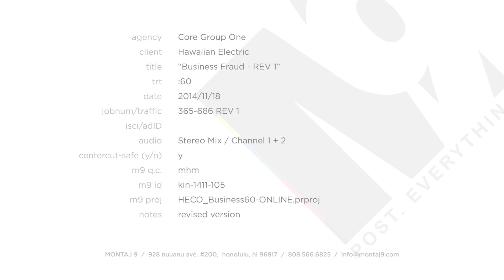Hawaiian Electric Business Fraud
Production Company: Kinetic Productions
Our Credits: Production - Assistant Direction